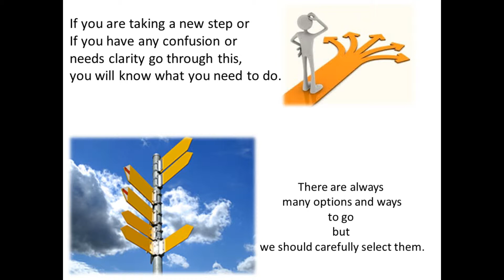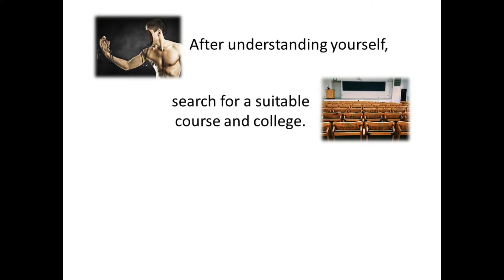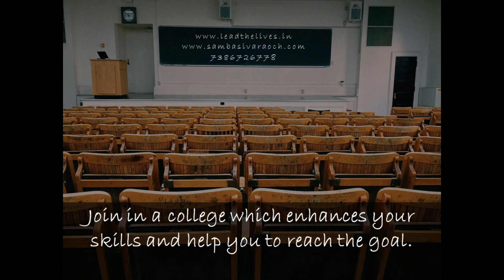Path Finder - How to choose a course? & what is next?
Mr. Samba Siva Rao CH, Professional & Personal Life Coach, is giving clarity on how to choose a course & college. He has conducted hundreds of counseling sessions and through a program called Path Finder, he helped thousands of students.
Path Finder is going to give you the clarity on How to choose a course? How to choose a college? How to choose a career? What is the next step?
Although we conduct seminars and workshops in this, we focus individually as well because every individual is different and have different strengths and weaknesses.
He stresses more on individual traits and we can choose any option if we know ourselves better. To understand yourself you have to go through a process which is systematic or you can take help of an expert counselor.
Samba Siva Rao Ch, an expert in these sessions can give you the exact solutions. Talking with him not only saves your time but also gives you the exact & right choices in front of you.
He conducts counseling face to face or online even through a phone call by prior appointment.